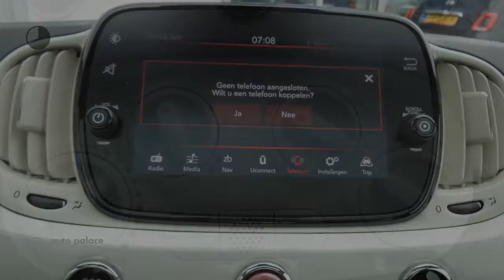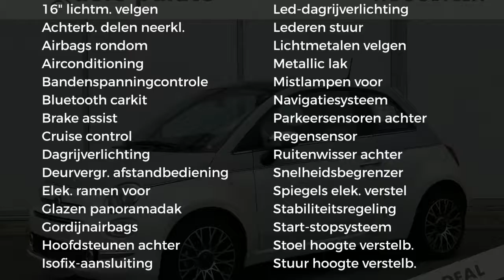Fiat 500 TURBO 80PK COLLECTIONE | NAVIGATIE | PANORAMADAK | AIRCO